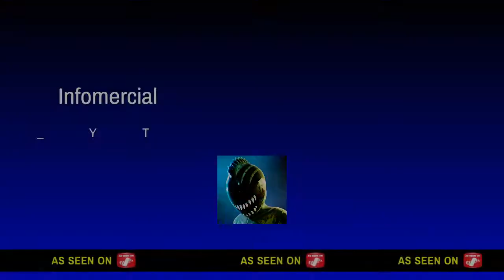Black ops III